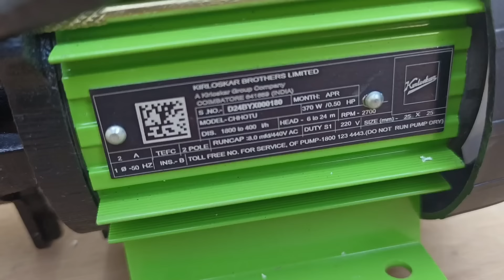Pressure pump installation with details